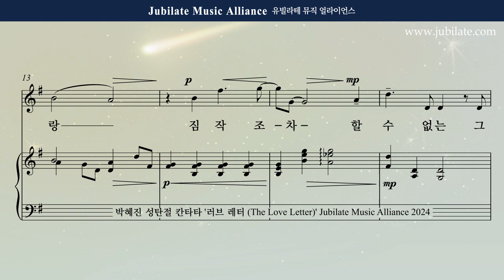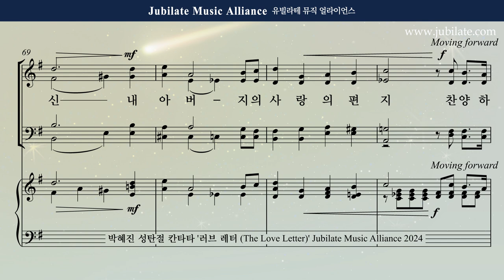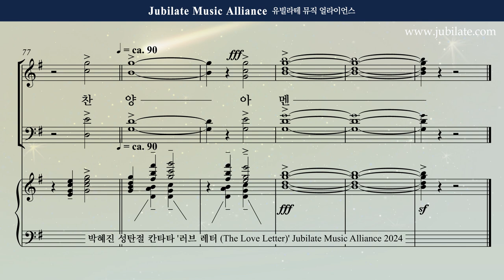[성탄절 칸타타] 박혜진 - 러브레터 (The Love Letter) 6. 그 사랑 Soprano